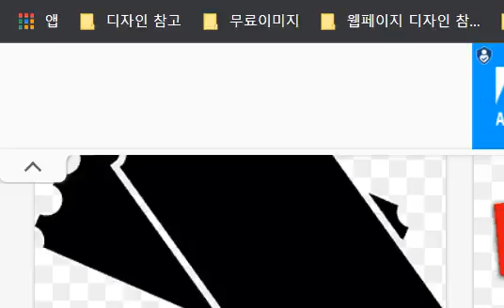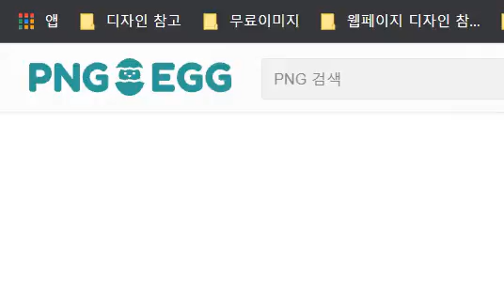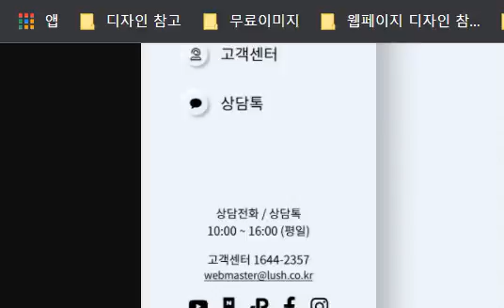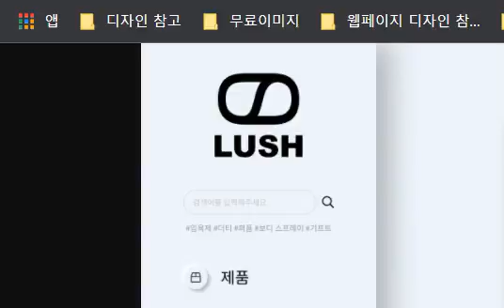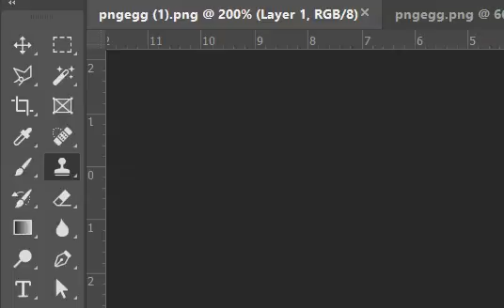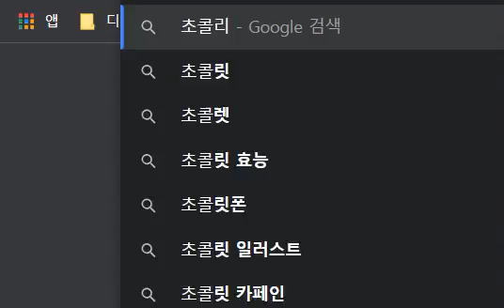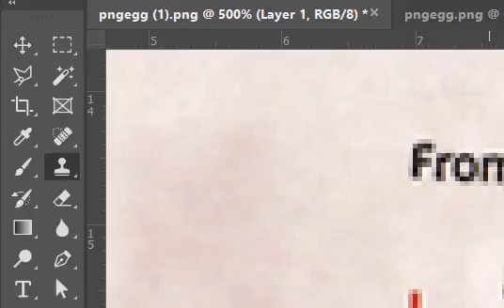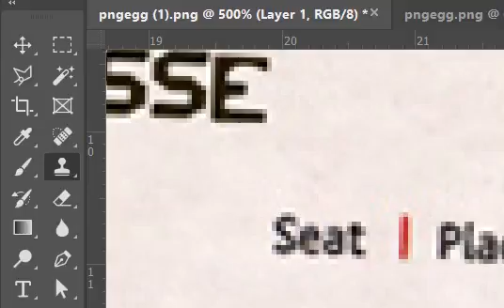복습 VLOG 2021 09 28 1st